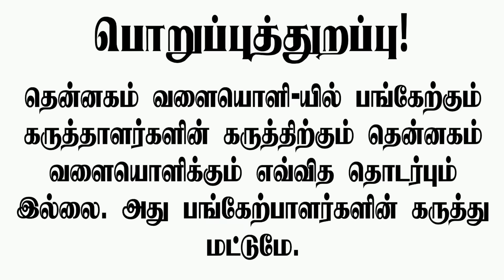நாம் தமிழரின் அடுத்த பொதுச் செயலாளர் யார்?? அண்ணன் சீமானுக்கு சில கோரிக்கைகள்..